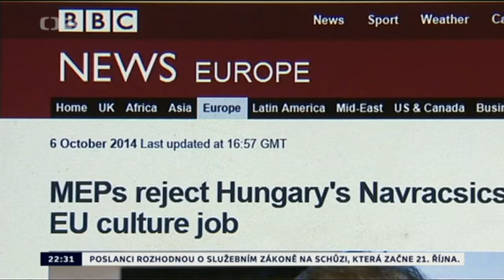Petr Mach v ČT: Nejasná Evropská komise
Petr Mach v pořadu ČT Události komentáře dne 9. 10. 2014